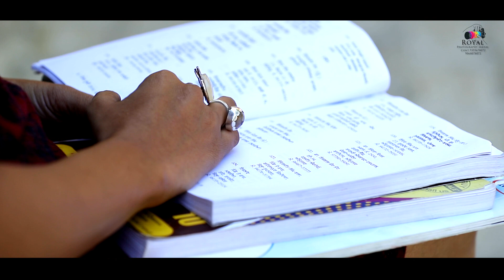Kalpana weds Satish (Pre-wedding Song), Jakhal Mandi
Kalpana weds Satish (Pre-wedding Song)
24th November 2019, Jakhal Mandi